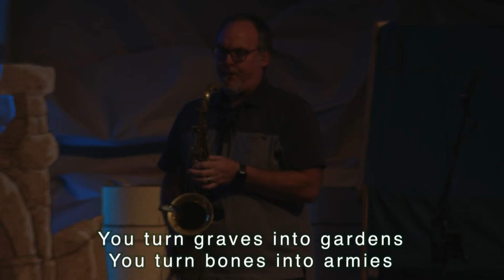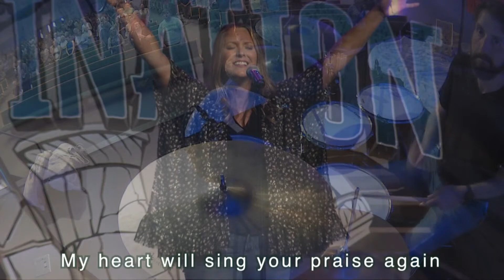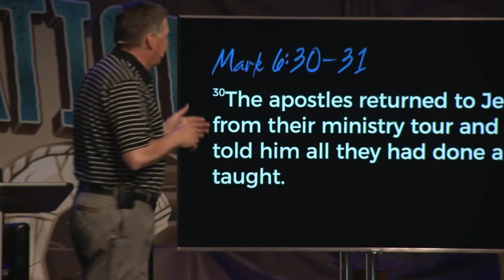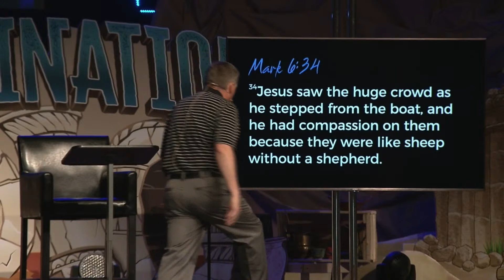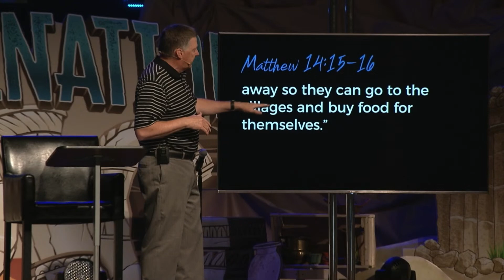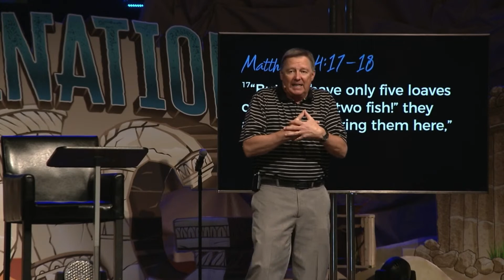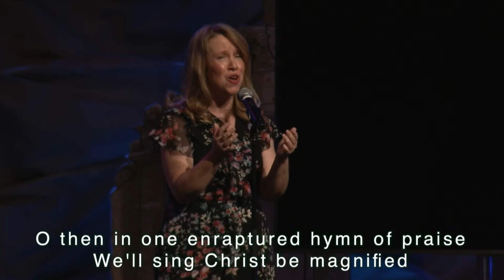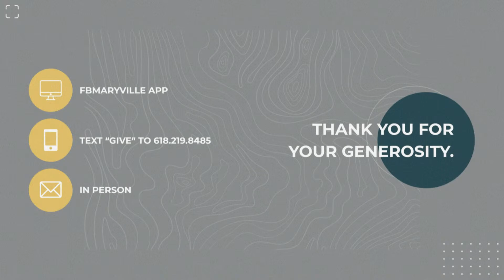Weekend Service | July 18, 2021 | 10:30 AM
Have you ever been to a big picnic? What does it take to have an amazing picnic? This weekend we continue our series, Meals With The Master, and we find Jesus having a meal in an outdoor setting. This is the most amazing picnic recorded in all of history. You don’t want to miss this amazing event and the lessons we can learn from it.